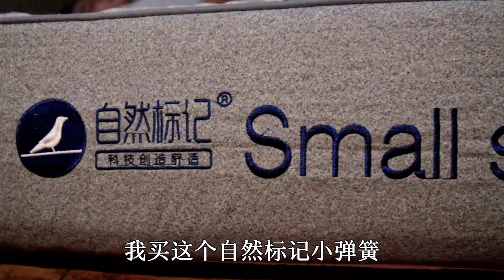世界上有种温暖叫做隔辈亲，愿时光慢一点，愿陪伴可以长久一点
There is a kind of warmth in the world called a relative from another
generation. I hope time will slow down a little bit, and I hope your
companionship will last a little longer.

简介：
土生土长的川妹子 通过镜头分享生活 谢谢大家的关注

属地： 四川

Certification:
High-quality creators in the field of agriculture, rural areas and farmers

Introduction:
A native Sichuan girl shares her life through the lens. Thank you for your attention.

Territory: Sichuan